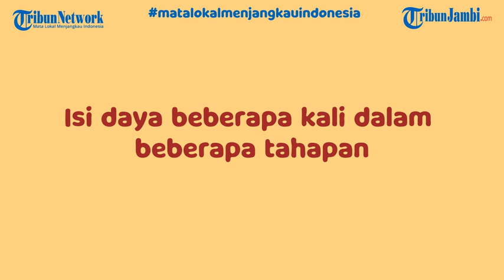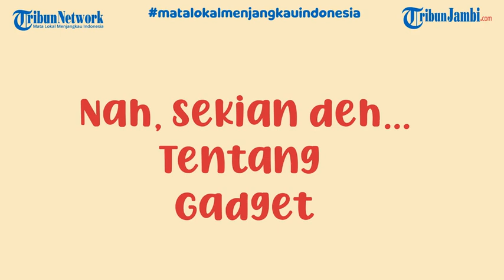Tips Agar Baterai Ponsel Tak Cepat Rusak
Kadang kita tak mengetahui hal-hal ringan yang harus dilakukan untuk merawat ponsel HP.